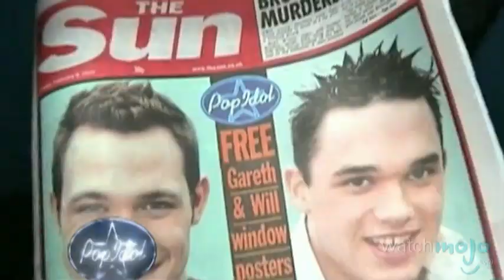The Life and Career of Simon Cowell